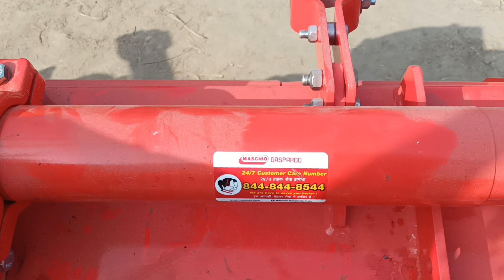Maschio Rotavetor Available in Bangladesh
Maschio Rotavetor Available in

Mrs Majnu Trader's

Kamirhat, Mirpur, Kushtia, Bangladesh